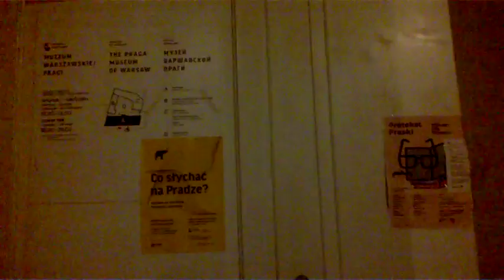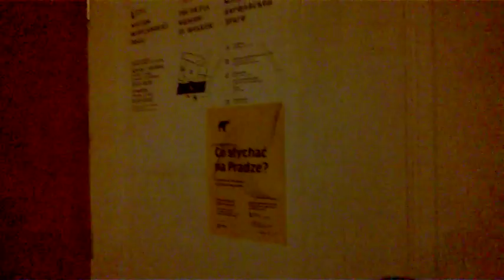DAMY RADĘ,GDY MAZUR ZA DORADZANIE NA STRONĘ PEPICZKÓW PRZEPĘDZIMY I PO LICHWIE!!!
MAKRYNA MIECZYSŁAWSKA JECHAŁA PEWNIE DO SAMEGO RZYMU NA DOBRYM WOZIE. ,NIESIONA PRZEZ BARDZO WIELU MURZYNÓW DIABŁA//-CZY MAKRYNA JECHAŁA DO PAPIEŻA Z MISJA JAKĄŚ,CZY GŁOSIŁA PO DRODZE DO RZYMO--ŁACINY PRAWDĘ Z PISMA ŚWIĘTEGO BIBLII?Z PEWNOŚCIĄ,-NIE!EDUKACJA W RADIU CONCHITA EXTRA,TO COŚ BARDZO ZNANEGO,ŻE LUDZIE WIEDZĄ IŻ KAŻDY NAUCZYCIEL .TEŻ NAWET MUSI SIĘ DOKSZTAŁCAĆ!/CHCIAŁ,CZY,-NIE,TO I TAK DOŚWIADCZENIE CZYNI MISTRZA!NAWET,GDY NAUCZYSZ SIĘ KILKU JĘZYKÓW OBCYCH DOBRZE JEST,ABYŚ DALEJ UCZYŁ TEŻ KOGOŚ INNEGO,ABY SIĘ ZAPRAWIĆ W BOJU!//PIERWSI CHRZEŚCIJANIE,GDY SZLI GŁOSIĆ DWÓJKAMI,BO JEZUS 72-U WYSŁAŁ PO DWU,ABY SZLI OD DRZWI DO DRZWI//-WTEDY OWI CHRZEŚCIJANIE ZAPRAWIALI SIĘ W BOJU O WIARĘ!!!//SZATAN NIE ŚPI I PRAKTYCZNIE DIABEŁ ZAWSZE DZIAŁA,ŻE CIĘŻKO BARDZO BYŁO UTRZYMAĆ SIĘ PIERWSZYM CHRZEŚCIJANOM W WIERZE ZE WZGLĘDU NA PRZEŚLADOWANIA CHOĆBY//-NATOMIAST ŻYDOM TEŻ BYŁO W OGÓLE NAWET I PRAWDĘ POZNAĆ O CHRYSTUSIE,GDY SAMI SOBIE NABRUŹDZILI I CHRYSTUS BYŁ NOWOŚCIĄ DLA NICH,CHOĆ NIE MUSIAŁ JEZUS CHRYSTUS BYĆ NOWOŚCIĄ ZE WZGLĘDU NA 312 PROROCTW,KTÓRE SIĘ NA NIM SPEŁNIAŁY!/-BADAJCIE PISMA,CZY TAK SIĘ RZECZY MAJĄ,-BIBLIA!!!//GŁOSILI WIĘC ZE WZGLĘDU NA WYDANIE ŚWIADECTWA O CHRYSTUSIE I SAMI SIĘ W WIERZE WZMACNIALI//APOSTOŁ PAWEŁ ZABRAŁ DO GŁOSZENIA NAWET MŁODEGO TYMOTEUSZA/-DOBRZE ZROBIŁ!!!//WIEDZA Z PISM WZRASTAŁA/-WIARA TEŻ WZRASTAŁA//-TAK WSPANIALE WYKSZTAŁCENI ŚWIADKOWIE JEZUSA CHRYSTUSA/-ŚWIADKOWIE JAHWE/-ŚWIADKOWIE BOŻY NIE POTRZEBOWALI W KONSEKWENCJI WZRASTANIA W WIERZE UPEWNIENIA W POSTACI CUDÓW DLA POPARCIA,ŻE SA NA DOBREJ DRODZE,BO DUCH JAHWE I TA CIĄGLE ICH WSPIERAŁ W DZIAŁALNOŚCI GŁOSZENIA EWANGELII O CHRYSTUSIE CO DO NADCHODZĄCEGO KRÓLESTWA JEGO!!!PSALM 110 MÓWI PROROCZO WŁAŚNIE,ŻE JAHWE DAŁ MU PANOWANIE I WŁADZĘ NAD ZIEMIĄ/ CZY CHCESZ TERAZ PRZYŁĄCZYĆ SIĘ DO ZBORU,KTÓRY GŁOSI,AŻ DO SAMIUTKIEGO KOŃCA TEGO ZŁEGO SYSTEMU RZECZY?,-ZAPRASZAM/-ZAPRASZAMY PAŃSTWA BARDZO SERDECZNIE SIĘ PRZEKONAĆ,ŻE W ISTOCIE SKORO BIBLIA JEST SPÓJNA LOGICZNIE,TO NIE MA INNEJ DROGI ZBAWIENIA,JAK TA,DROGA BOŻA DROGA:NIE W LEWO,NI W PRAWO NIE ZBACZAJ JUŻ Z NIEJ!!!/CZASEM TRZEBA PRZEJŚĆ PRYSZNIC OŻYWCZYCH WÓD PŁYNĄCYCH ZE SŁOWA BOŻEGO:HEJ PRAGNĄCY,PRZYJDŹCIE TU,-WODĘ ŻYCIA DARMO PIĆ. !/-ZAPRASZAMY!!/-JESZCZE NIGDY NIE BYŁO TAK DOBRZE ,JAK TERAZ W XXI WIEKU,ŻE PRAWDY BIBLIJNE MOŻNA POZNAWAĆ W INTERNECIE,A POTEM MOŻNA PRZEKAZYWAĆ DALEJ JAKO ŚWIADKOWIE POWTARZAJĄC RANO,W POŁUDNIE,WIECZOREM,CZY NAWET IW NOCY! W PRAWOSŁAWIU POST JEST BARDZO ŚCISŁY/-LUDZIE NIE KRADNĄ,BO MODLĄ SIĘ BARDZO DŁUGO!/I NIE CHODZI TU O FAŁSZYWE PRZYMILANIE SIĘ W MODLITWACH DO KOGOŚ,LECZ LECZ CZĘSTO TEŻ SĄ TO SAMOTNE MODLITWY W PNIU DRZEWA,W NATURZE/-NIKT NA NIKOGO SIĘ NIE PATRZY I NIKT NIKOMU NIE PRZYGLĄDA SIĘ,GDY KTOŚ SIĘ MODLI,BO TO WSZYSTKO JEST OCZYWISTE!//TU W KATOLICKIEJ WARSZAWIE STRASZNIE DUŻO JEST UDAWACZY,CZYLI FARYZEUSZY KSZTAŁCONYCH I MNIEJ KSZTAŁCONYCH CHODZI TEŻ O ZWYKŁE PLOTKOWANIE,CO STAWIANE JEST NA RÓWNI ZE ZŁODZIEJSTWEM,A U ŚWIADKÓW JEHOWY TO I WYKLUCZA SIĘ ZA PLOTKOWANIE!//ZNAM WIELE TAKICH PRZYPADKÓW WYKLUCZEŃ ZA OBGADYWANIE ZŁOŚLIWE I PLOTKARSTWO!//CZYLI,JAK BARDZO TUTAJ WIDAĆ,ŻE JEDNO PRZYKAZANIE JEST ZA WSZYSTKIE!///BĘDĄ CZASEM MOHEROWE BABKI PRZECHODZIŁY I UDAWAŁY,ŻE JUŻ CAŁKIEM NIC NIE MÓWIĄ!!!CZŁOWIEKA NIEDOSKONAŁEGO OSZUKASZ,A BOGA JAHWE JUŻ!!! ZAPRASZAM DO KINOTEKI,BO JUŻ CZAS NA KRWAWE CIENIE//PREMIERA ODBĘDZIE SIĘ 21/22/04/2018//JUŻ O GODZINIE 21.30 WIECZOREM,ZAPRASZAM SERDELECZNIE! PROZA ŻYCIA PODPOWIADA:pamietaj,że lichwa TAKTOFINANSE nie jest wieczna i że wszystko mija,mamamija!//-ale są wieczne IDEAŁY,ZASADY,PRAWDY i.t.p.!